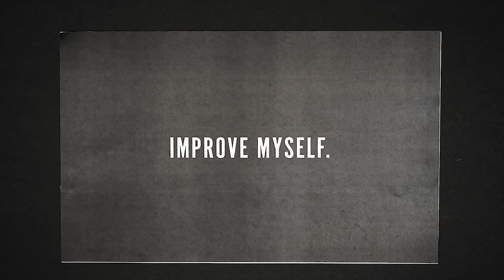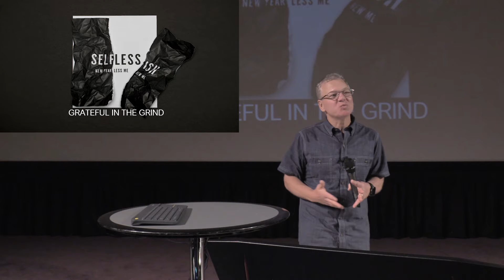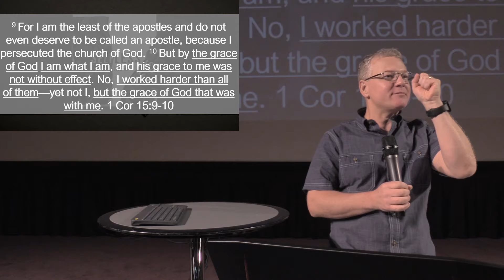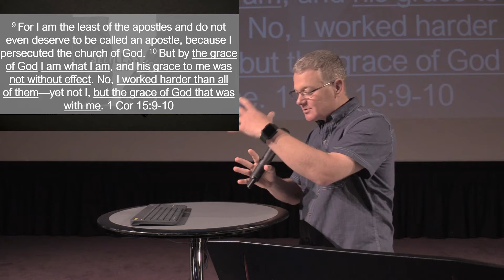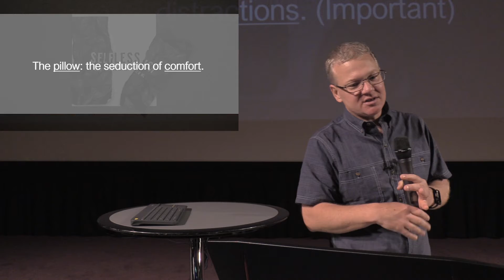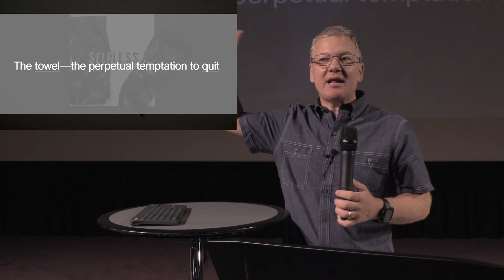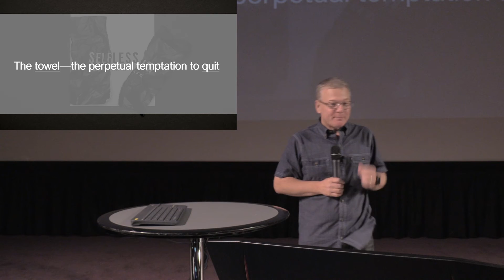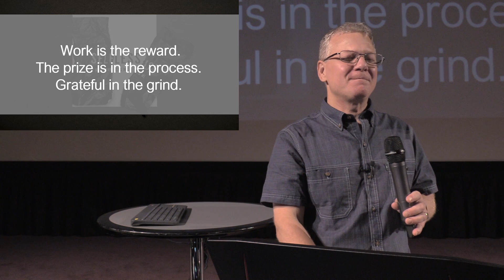Rock Talk: Selfless "Grateful in the Grind".